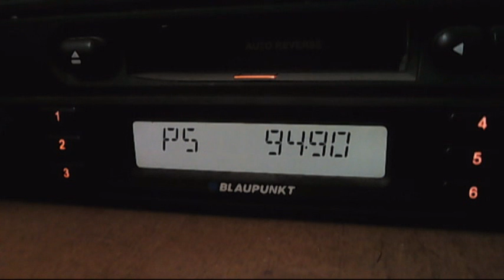acik radio istanbul ocntinous troposcatter 14:24